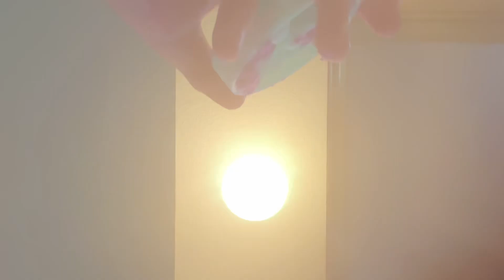10 thing asmr with slime